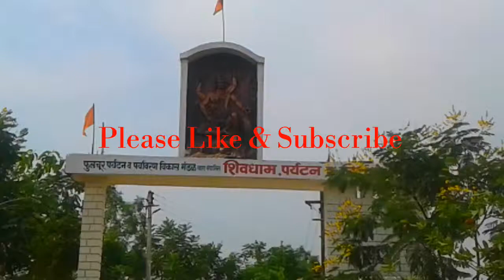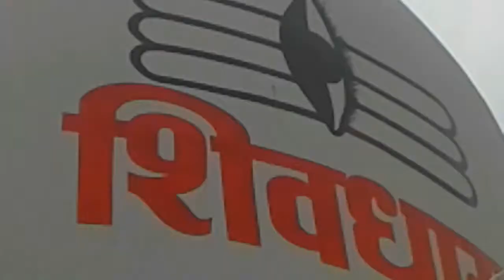पर्यटन एवं पर्यावरण विकास मंडल।US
KnowledgeandEducation.gondiams. jai mataji, Om namha shivaya,Tourism and Environment Development at Fulchur Gondia Distt. For your knowledge and awarenace.